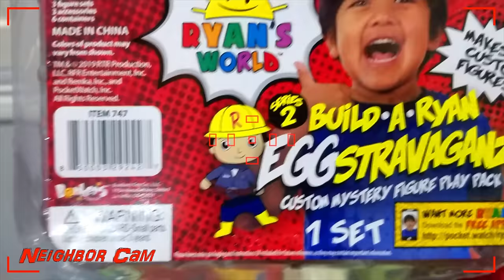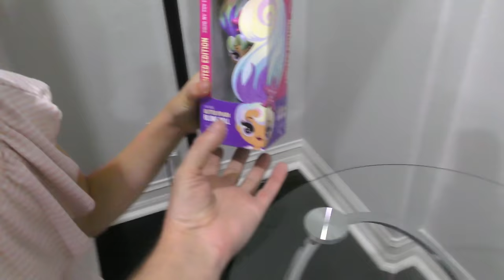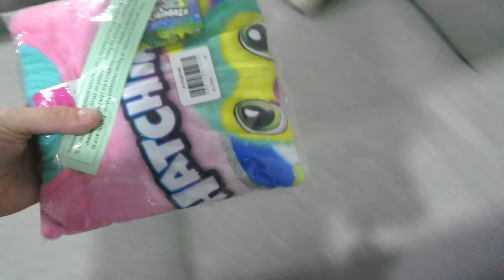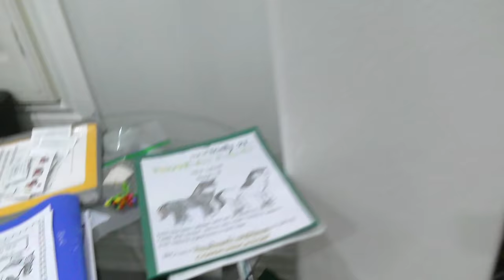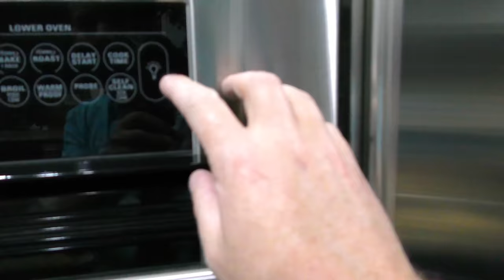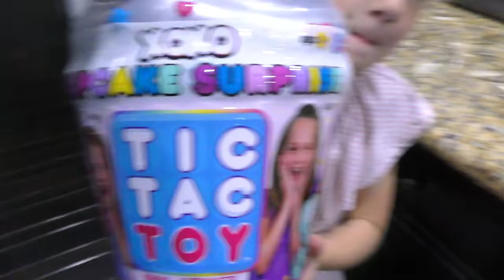Hello Neighbor Steals Our Toys and Locks Us Out of Our House!!!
Hello Neighbor in Real Life Steals Our Toys and Locks Us Out of Our House!!!

Real Life Hello Neighbor Steals Our Suitcase Full of Toy Fair Toys and Locks Us Out of Our Own Home!! We are back from our trip to the New York toy fair and we brought home a suitcase full of some of the newest toys that are coming out! Trinity and Madison went to open the suitcase only to find that some of the toys were missing! That could mean only one thing, Hello Neighbor took our new toys. There were so many of them hidden throughout the house but we managed to find them all! Of course it wasn't easy. Hello Neighbor kept coming after us and catching us. We had to put an end to it and kick him out once and for all!